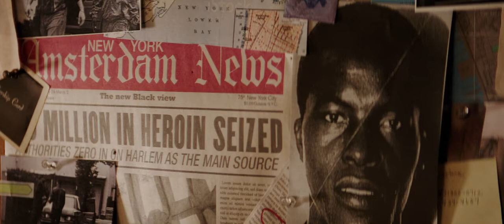Shaft 2019 720p WEBRip x264 YTS LT mp4